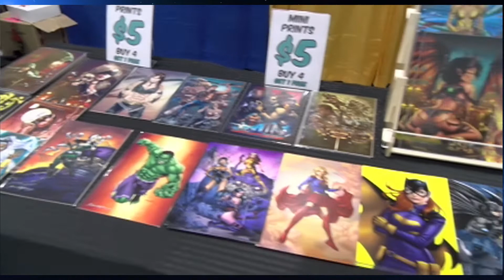Terrificon 2018 Cosplay Video Angrygeeks style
Show Credits:
Opening theme  Performed , High Adventure
EX Producer: Roy P. Erickson
Cameraman: Brian Montes de Oca
Cameraman: Will Hennessy

Shot in the Geek Lair in Ware Massachusetts
High Adventure

Entertainment License Standard YouTube License Category Entertainment License Standard YouTube License Category Entertainment License Standard YouTube License Category Entertainment License Standard YouTube License Category
Entertainment License
Standard YouTube License
Category
Entertainment
License
Standard YouTube License
Category
Entertainment
License
Standard YouTube License
Category
Entertainment
License